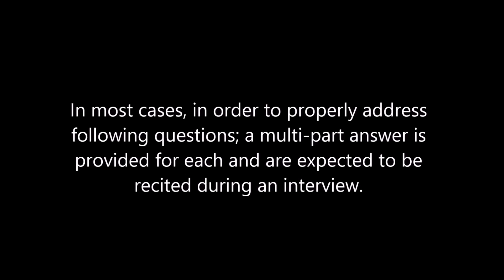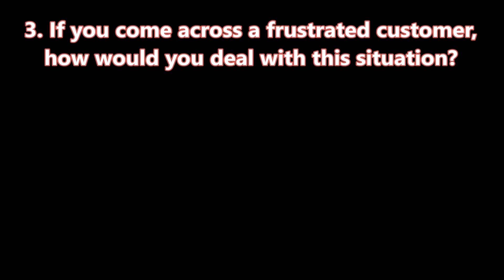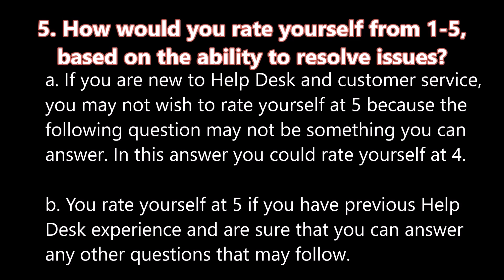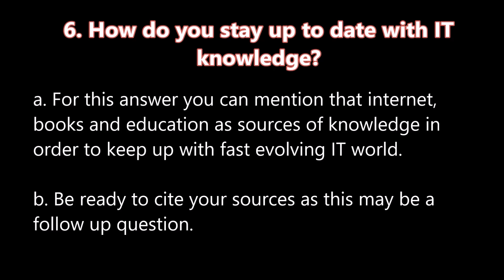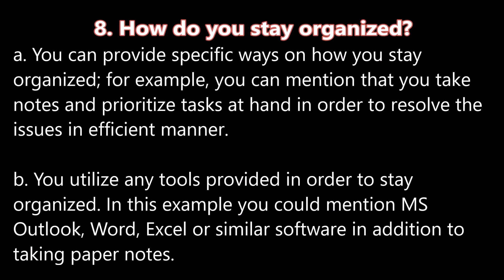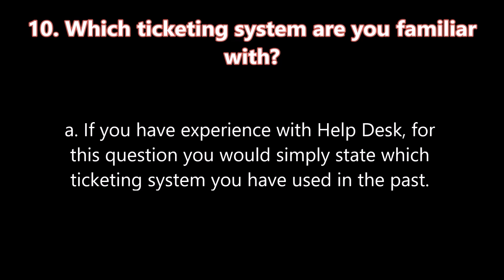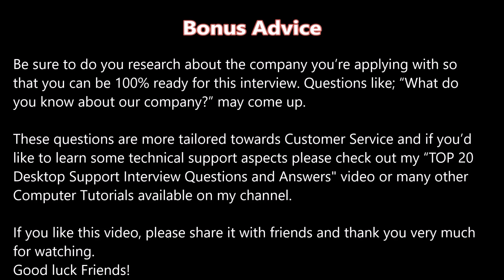Most common Customer Service Interview Questions and Answers. Preparation video ahead of interview.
0:00 Introduction
0:24 What makes a good Help Desk employee?
0:52 How would you deal with an issue that you can't resolve or understand?
1:19 If you come across a frustrated customer, how would you deal with this situation?
1:48 Have you ever had a conflict with someone, and if so how did you resolved it?
2:22 How would you rate yourself from 1-5, based on the ability to resolve issues?
3:05 How do you stay up to date with IT knowledge?
3:36 Why do you wish to work with Help Desk?
4:00 How do you stay organized?
4:46 Do you think it's important to be a team player?
5:19 Which ticketing system are you familiar with?
5:36 Bonus Advice